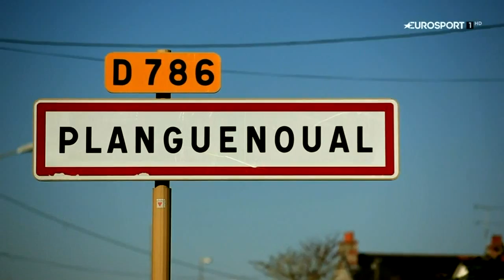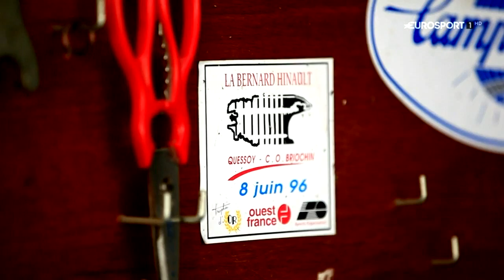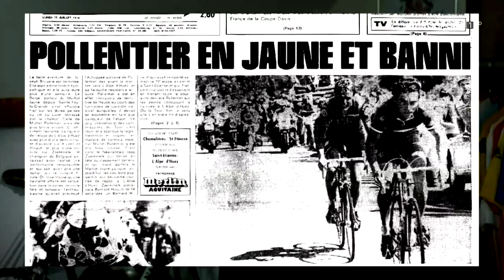SPORT INSIDERS BERNARD HINAULT